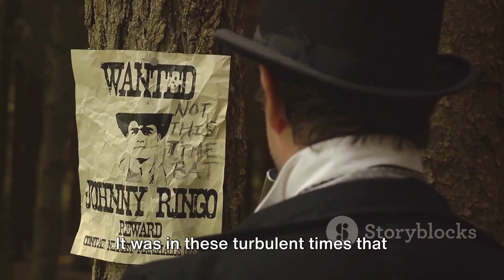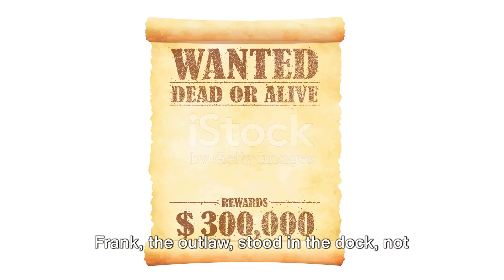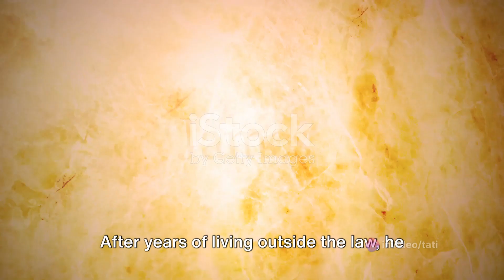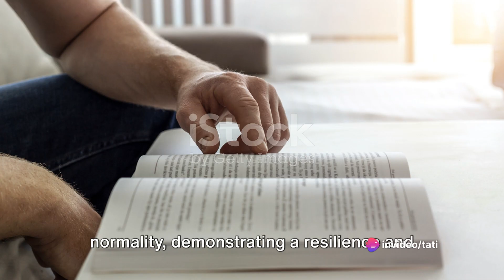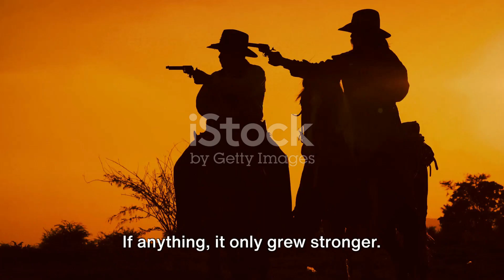The Amazing Journey of Frank James: A Captivating American Tale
In this captivating video, we delve into the intriguing life and legacy of Frank James, a true American icon. Join us as we uncover the fascinating history behind this legendary figure, piecing together known facts to bring you the most comprehensive account. From his early years to his infamous escapades, we leave no stone unturned in this exploration of Frank James' remarkable journey. Discover the untold stories, the triumphs, and the controversies that shaped his life. This is a video you don't want to miss! So grab your popcorn, sit back, and enjoy a historical adventure like no other. Let's embark on this journey together!

OUTLINE:

00:00:00 The Enigma of Frank James
00:01:47 The Outlaw Years
00:03:43 The Turnaround
00:05:20 A New Chapter
00:07:02 The Legacy of Frank James

Frank James Biography
American Iconic Figures
Wild West Outlaw Stories
Outlaw Tales and Legends
American Historical Biographies
Frontier History of Frank James
Famous Outlaws in American History
Old West Outlaw Life Story
Legacy of Frank James
Historical Adventure Documentary